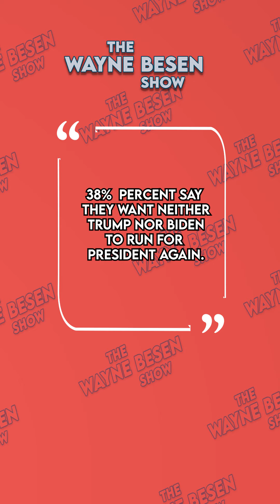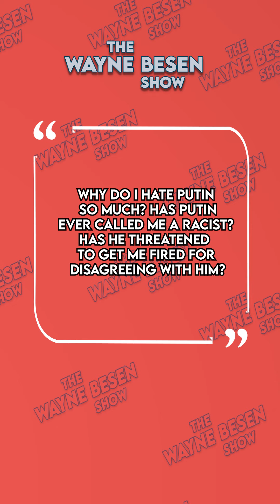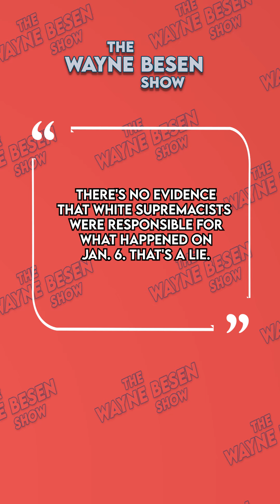Tucker Carlson Could Win the GOP Presidential Nomination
The Wayne Besen Show offers hard-hitting progressive talk and opinion by Activist Wayne Besen, an independent-minded host.